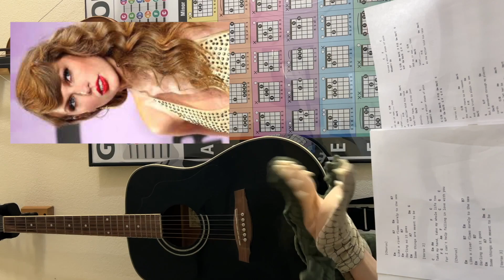Episode 5 Umi and Same in the Morning!